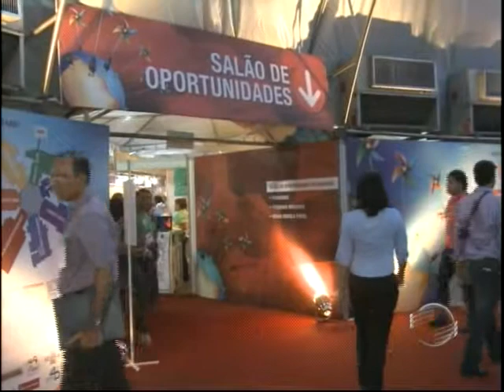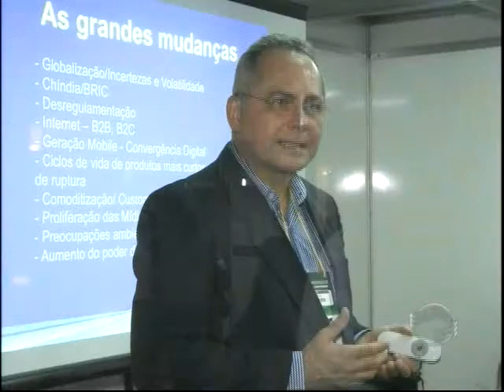Feira do Empreendedor atrai grandes e micro empreendedores piauienses